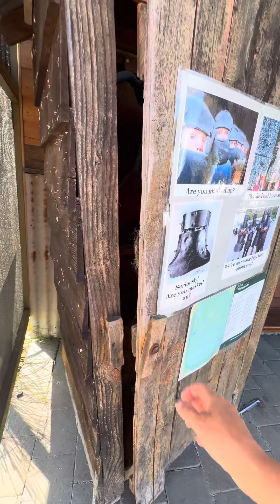Museum de Ned Kelly country town